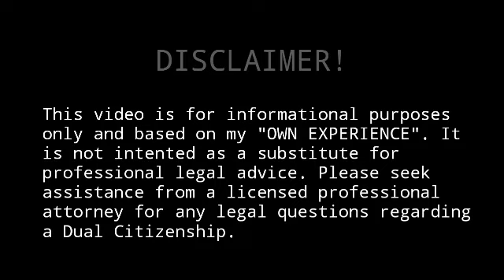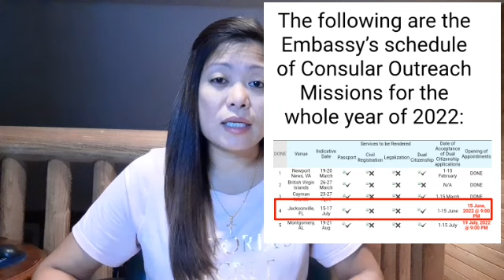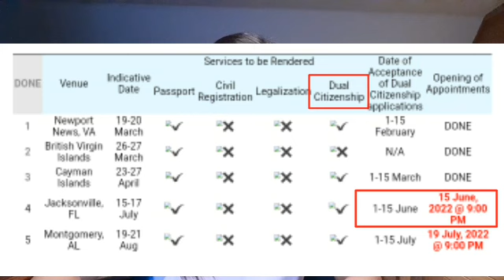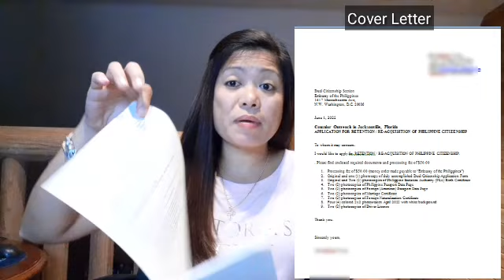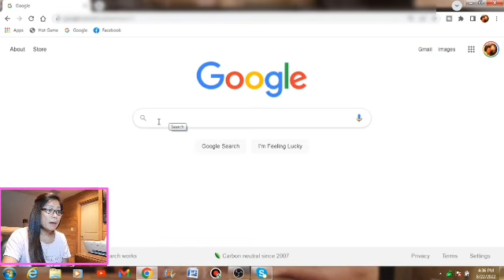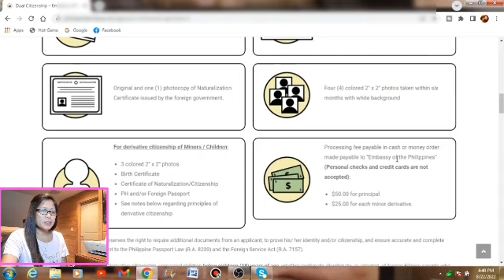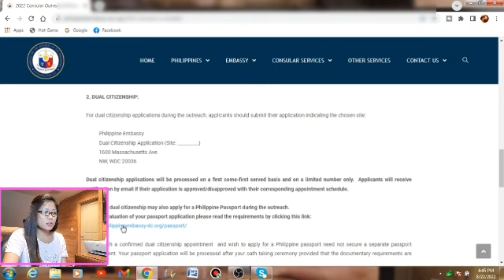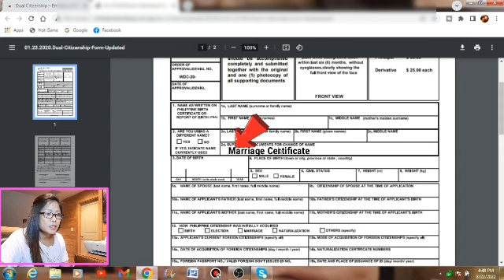How to Apply for Philippine Dual Citizenship | How to Fill Out Dual Citizenship Form | jemliz vlogs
Hello po sa inyong lahat! Sana po nakatulong itong video na ito.
Goodluck po sa inyo.

God Bless 😍

how to apply for dual citizenship philippines and usa
Dual Citizenship (RA 9225)
Republic Act 9225
Citizenship Retention and Reacquisition Act of 2003
dual citizen
dual citizenship
dual citizenship phillippine and usa
how to be a dual citizen philippine and usa